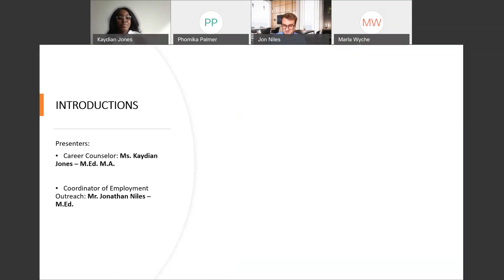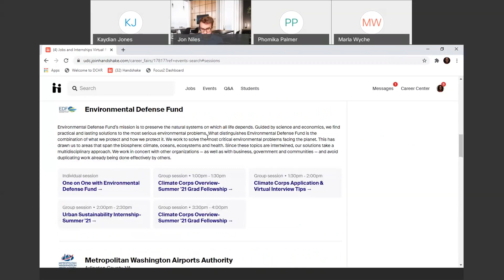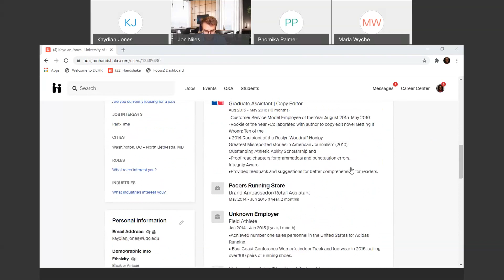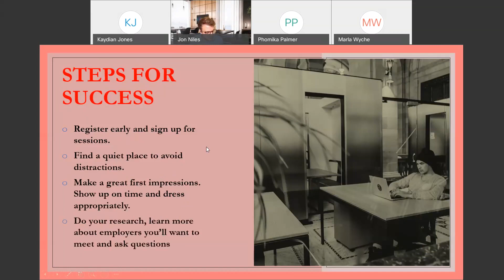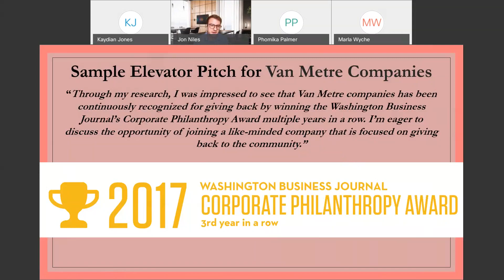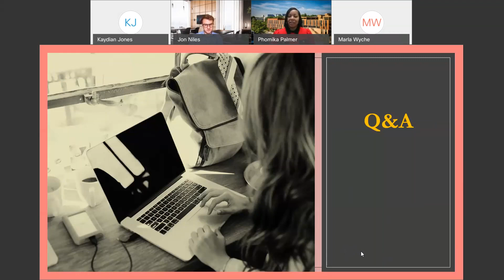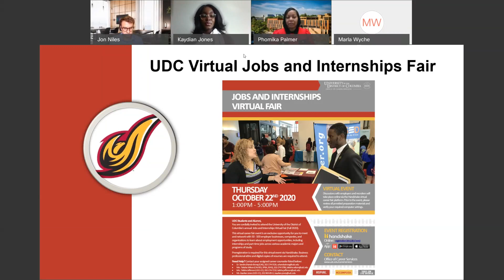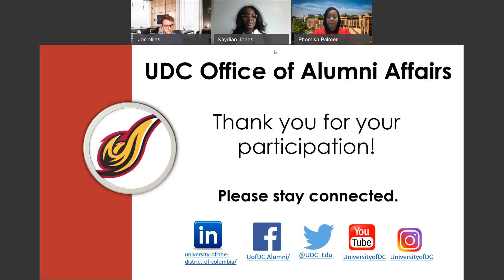UDC Career Readiness Webinar: Navigating Career Fairs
UDC Career Readiness Webinar:  Navigating Career Fairs 10/20/20